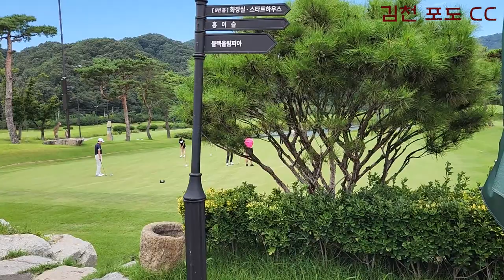2022 08 포도 CC With 옥누님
김천 시에 있는 포도 CC 에 다녀 왔읍니다. 포도 CC는 평지에 가깝네요
물도 많고, 생각 보다  폭이 좁아  에이밍을 잘 하고 라운딩 하셔야
합니다.